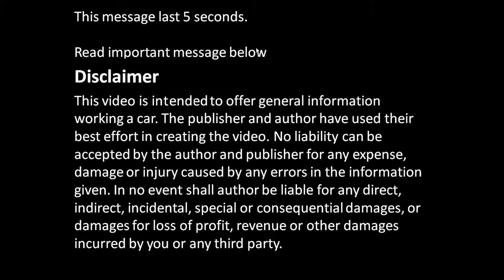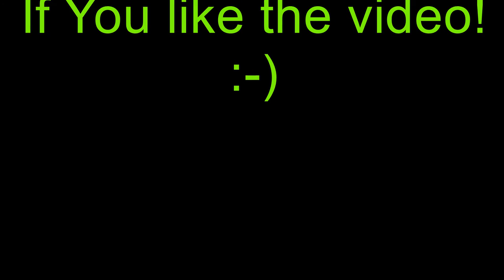How to repair bad Toyota Corolla gearbox. Years 2002 to 2018. PART 12/15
How to repair bad Toyota Corolla gearbox. Years 2002 to 2018. PART 12